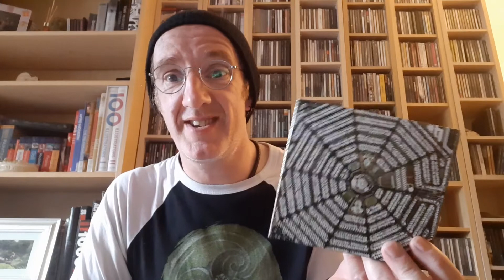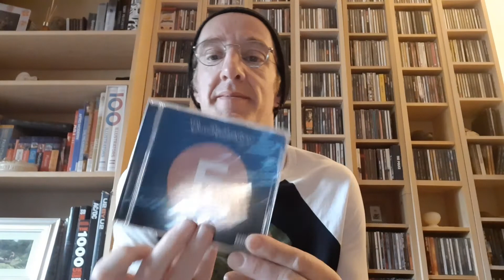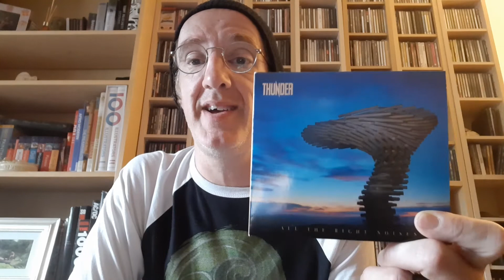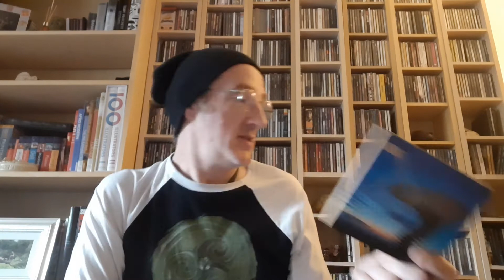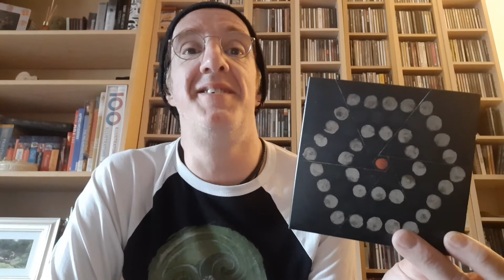Richards FM Music Recommendations Vol 14. 2021 releases part 2.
Part 2 of my music Recommendations for 2021 releases. Enjoy.